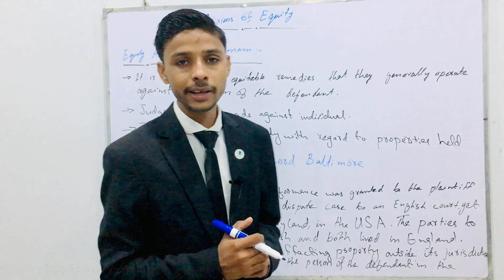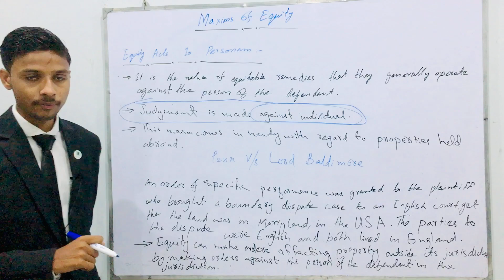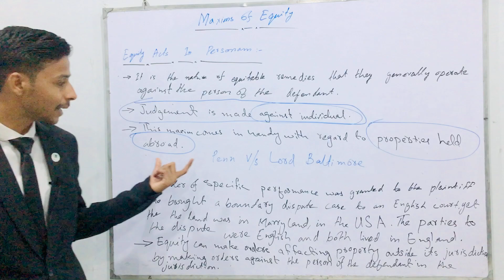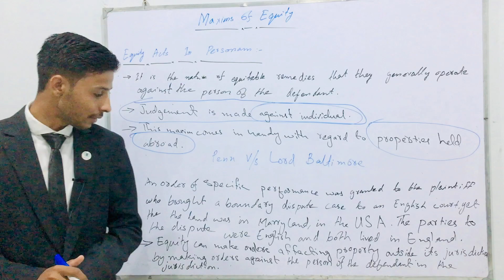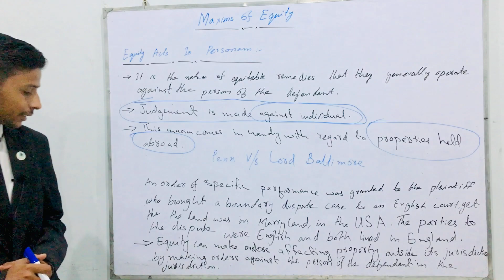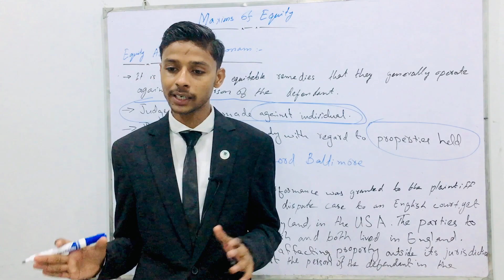Equity Acts In Personam | Pen V/s Lord Baltimore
We are taking classes of Law subjects, which are unique and knowledgeable. Our lectures are easy to understand everyone can understand it easily by watching it carefully. we take classes of following subjects.
1. The Constitution of Pakistan
2. Introduction to law
3. Political Science
4. CrPC
5. PPC
6. CPC
7. LAT Preparation
and other Law subjects.

We provide Unique and authentic knowledge to our viewers as they can get perfect education and lead others in future because Law is the only one field which teaches us leadership qualities. We have examples of such great leaders like Muhammad Ali Jinnah (Quiad-e-Azam), Allama Muhammad Iqbal, Liaquat Ali Khan, Zulfiqar Ali Bhutto and many others at National and International level.
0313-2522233